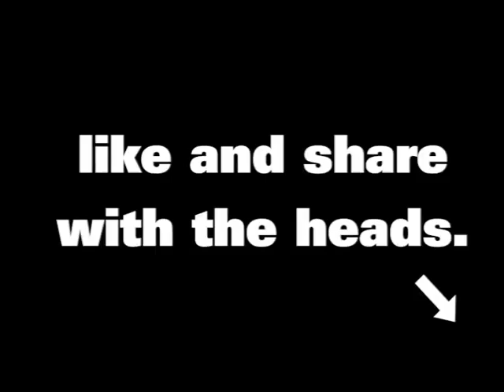Old TV Show Dance Compilation - Hey Hey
Old TV shows matched up with Dennis Ferrer - Hey Hey

I don't know who created this, but they are a genius.